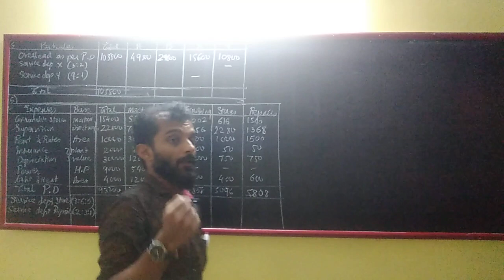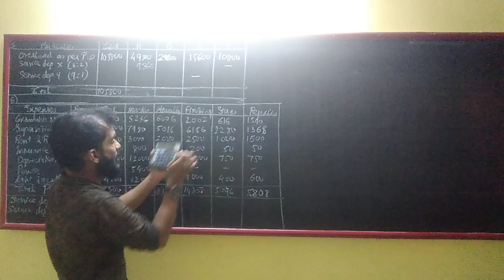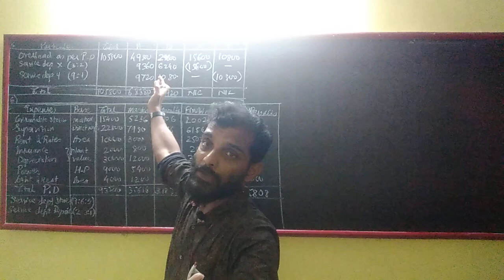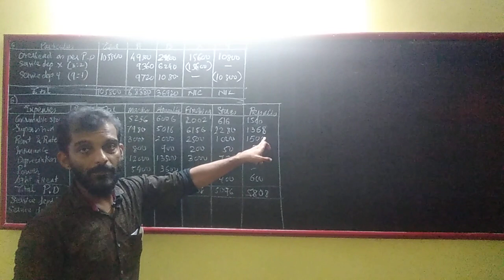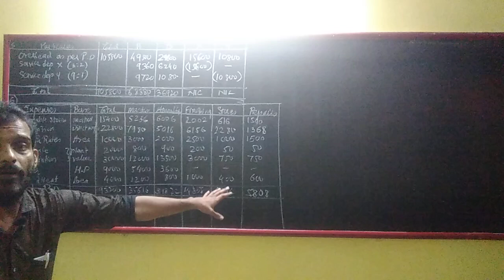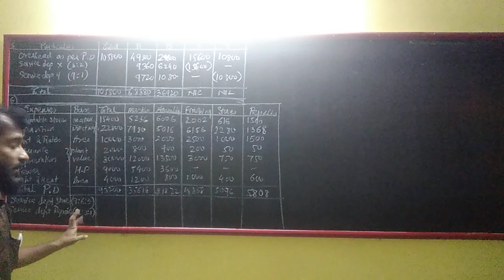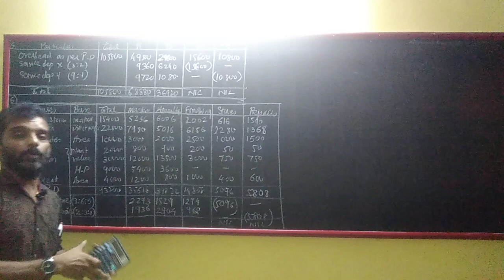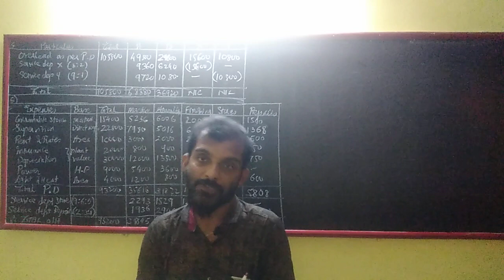overhead costing sum 5&6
TYBCOM (Mumbai University) sem 5
overhead costing
sum number 5 and 6